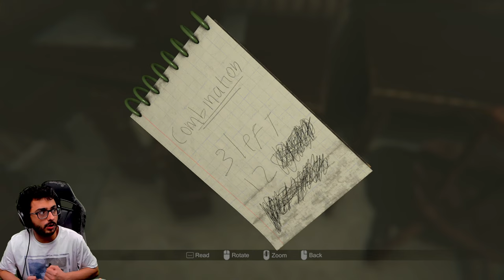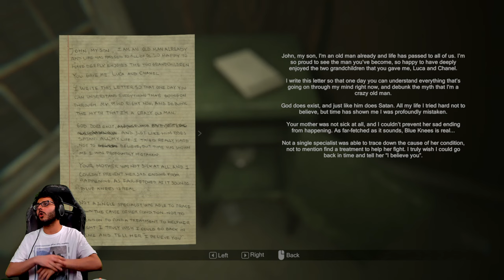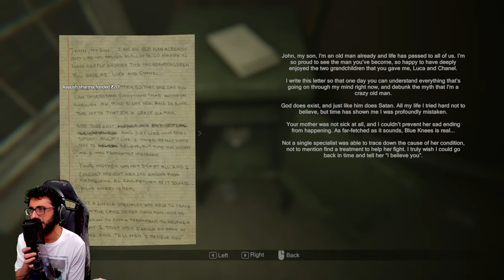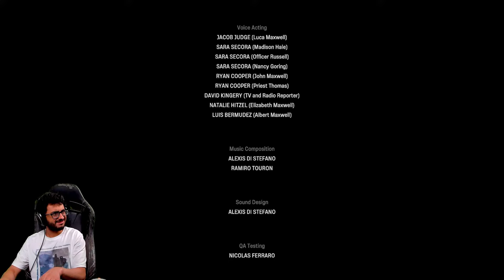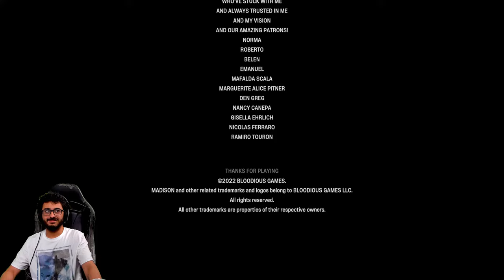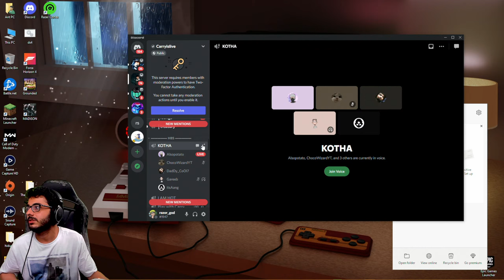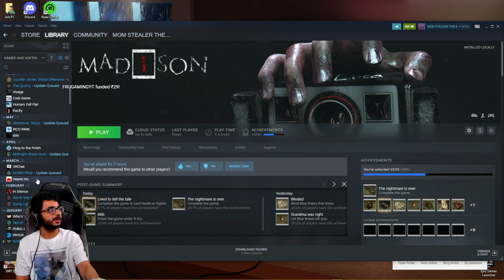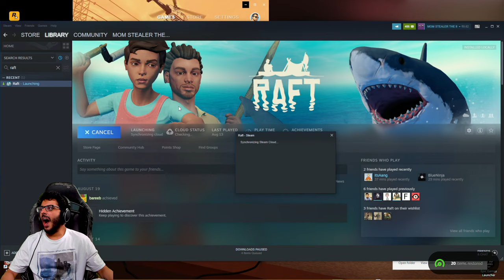BHAIYA JI SMILE | MADISON Pt 3 - NO PROMOTION